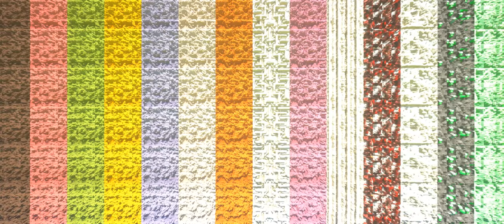Minecraft - Cinematic (No Copyright Gameplay) [26] 🎮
21:9 Aspect Ratio (2560х1080)
Effect: (no processing)
Minecraft - No Copyright Gameplay 🎮